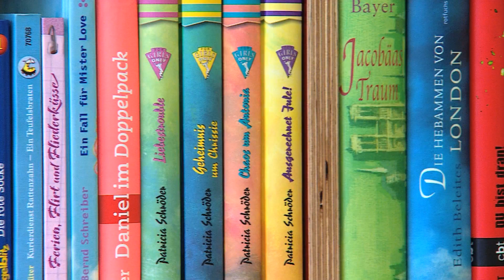Goldene Göre für die Lübecker Jugendbuchtage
2013 erhielten die Lübecker Jugendbuchtage den Beteiligungspreis Goldene Göre